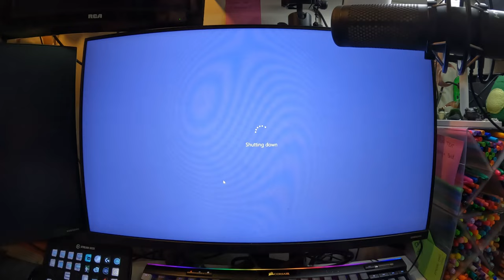let's get crafty!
It's been a while since I've done all the crafting of things.

Equipment:
Camera: Canon EOS M50
Mic: Rode Wireless Go
Tripod: Manfrotto MTPIXI-B PIXI Mini Tripod
Editing Software: Filmora